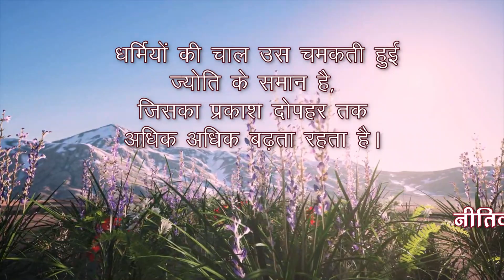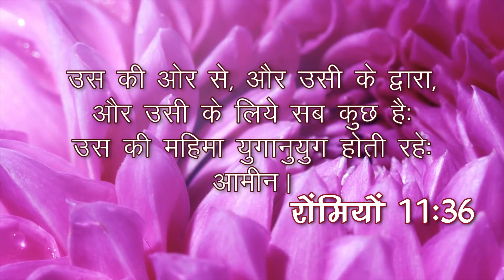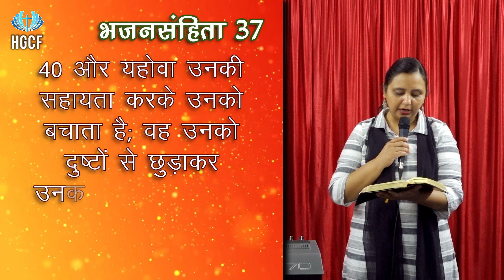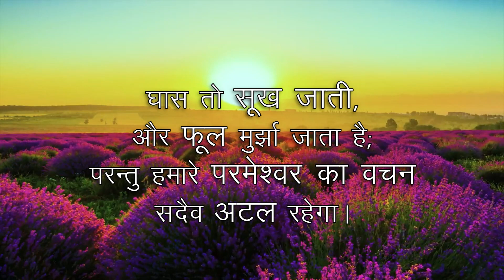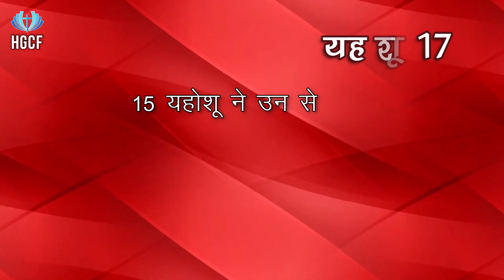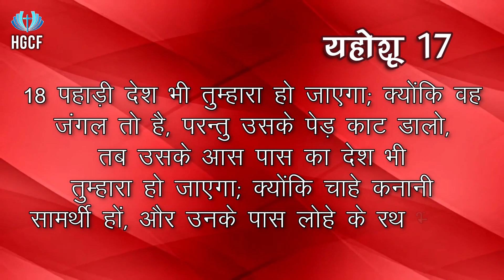Until Now | अब तक | Online Sunday Worship | HGCF | 29th Aug. '21